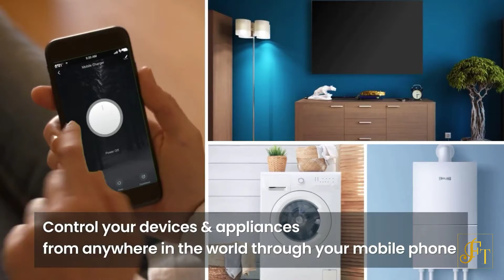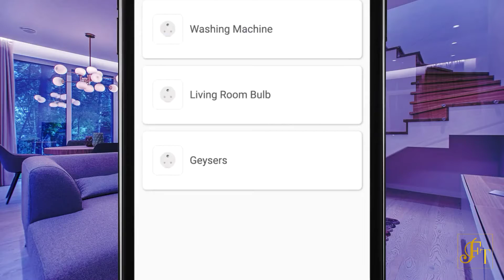gadgets on amazon under 100 || Full Video In Hindi || Fokat Tech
Hii Guys 😇😇😇